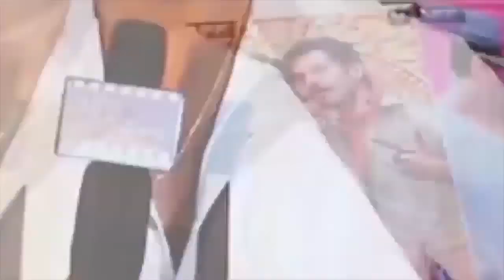Frozen 2 Movie | Mahesh Babu Daughter Sitara Super Confident Answers To Media Questions |TFPC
tfpc tollywoodnews entertainment Watch Frozen 2 Movie | Mahesh Babu Daughter Sitara Super Confident Answers To Media Questions |TFPC